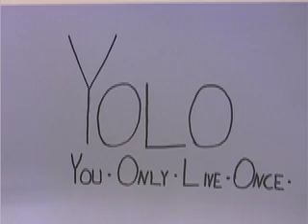musikklasserna_130321_6A